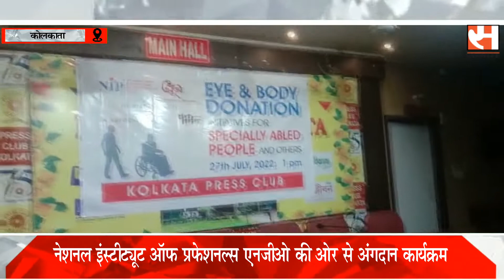Kolkata:नेशनल इंस्टीट्यूट ऑफ प्रफेशनल्स एनजीओ की ओर से अंगदान कार्यक्रम